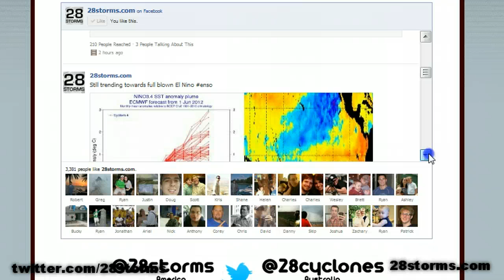Duluth, Minnesota Flooding Analysis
analysis of the flooding event that is ongoing across Duluth, Minnesota and the surrounding region